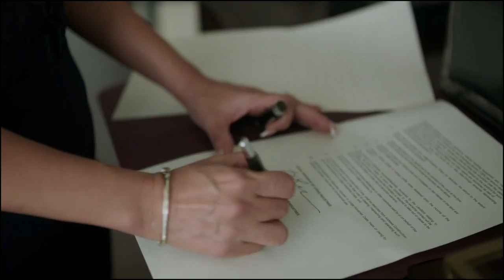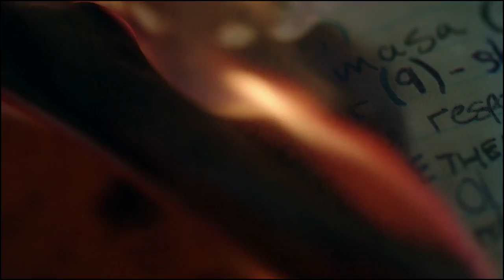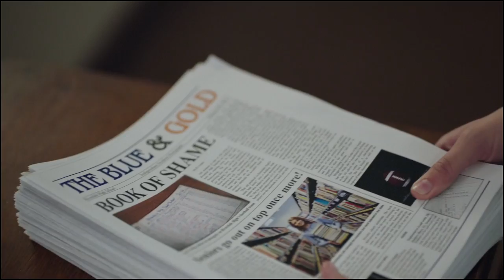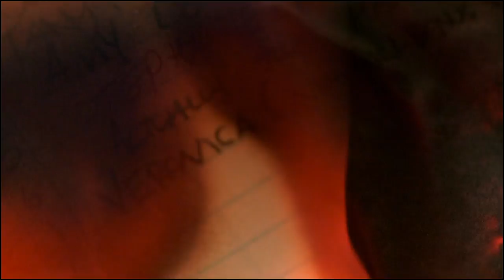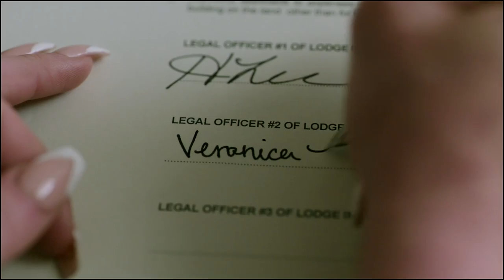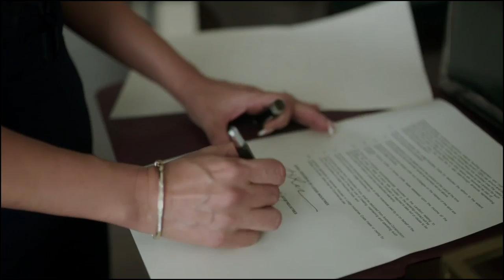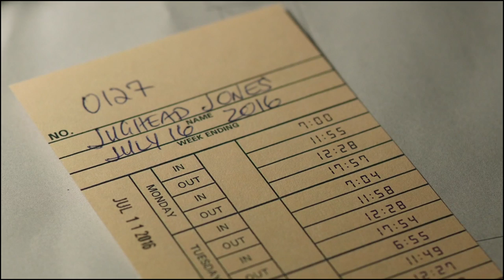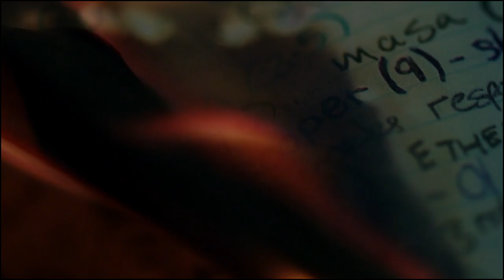dark academia aesthetic study playlist (w/ visuals)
ily guys ♡

moonlight sonata - beethoven
dance of the sugar plum fairy - tchaikovsky

tv show: riverdale

try audible premium plus for 30 days FREE & get up to two FREE audiobooks!!

I receive a small commission from the retailer if you use my link, so please considering using them to purchase any item of your choosing (it doesn't have to be the item i've selected). Thank you guys so much!

BTS 'BE' ALBUM (deluxe edition)
PS5 Console
Apple AirPods Pro
Amazon Giftcard

✼ DARK ACADEMIA BOOKS ✼
Harry Potter Paperback Box Set (1-7)
The Haunting of Hill House
The Goldfinch: A Novel (Pulitzer Prize for Fiction)
Magpie Murders
The Daughters of temperance Hobbs